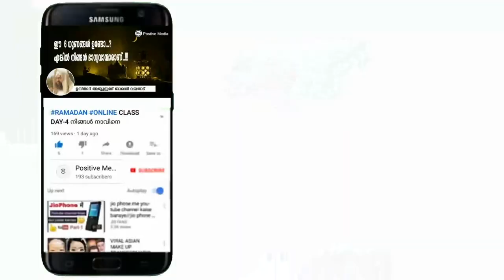DAY-17 കുടുംബബന്ധം മുറിക്കുന്നവർ അറിയാൻ ഉസ്താദ്: അബ്ദുസ്സമദ് ബാഖവി